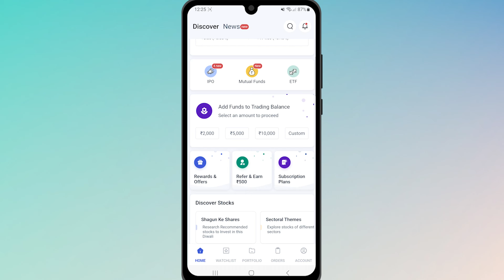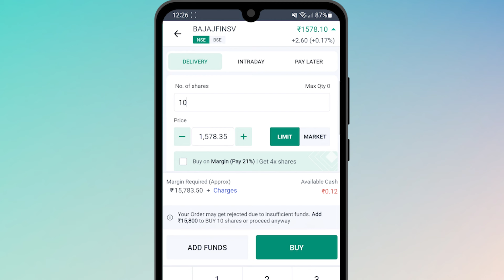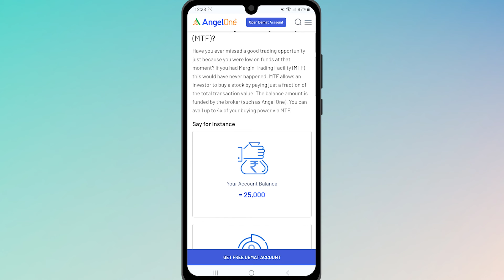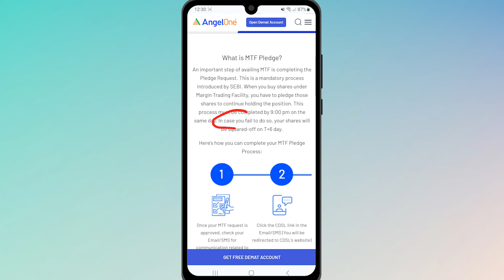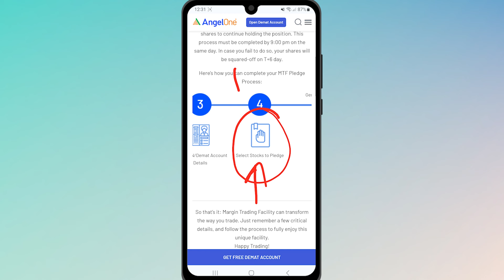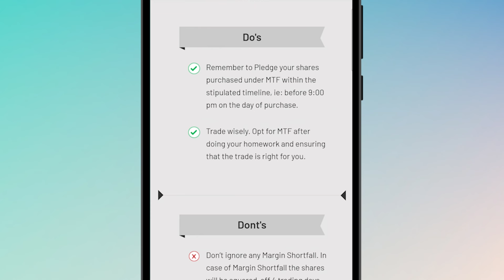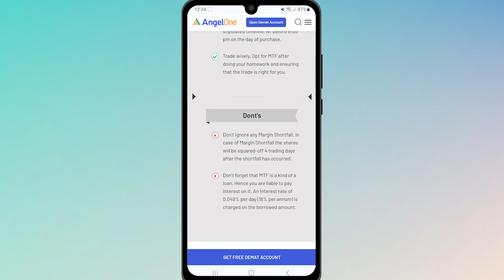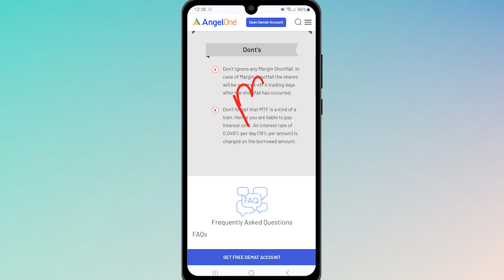Angel One me MTF Kya Hai? MTF Explained in Hindi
Learn how to use MTF in Angel One app in this Hindi. In this video, I have explained the use of MTF, its advantages, & other details in the video including charges, pledge in Hindi.